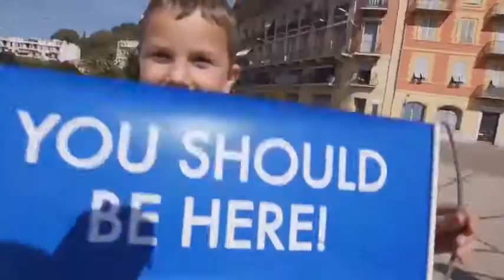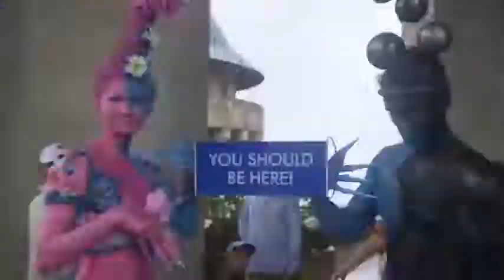DreamTrips testimonials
See real life dreamtrips members share about their wonderful experiences traveling the world with our exclusive global travel club